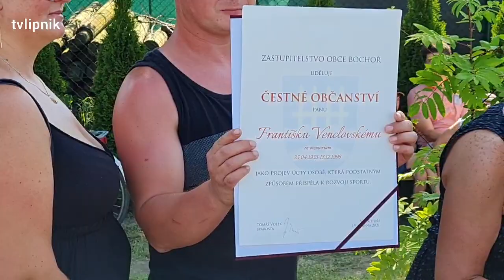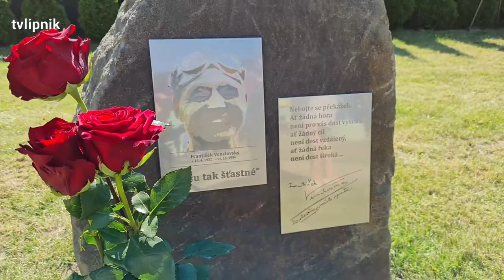Slavnostní jmenování Františka Venclovského čestným občanem obce Bochoř 19.6.2021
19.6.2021 / Bochoř - Slavnostní jmenování Františka Venclovského čestným občanem obce Bochoř - záznam přímého přenosu z lázeňského parku u nové knihovny